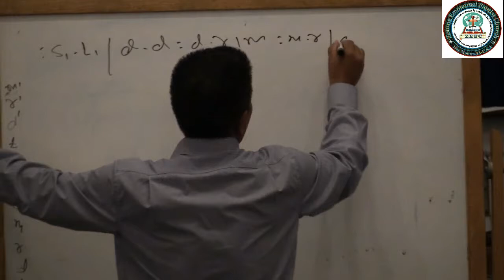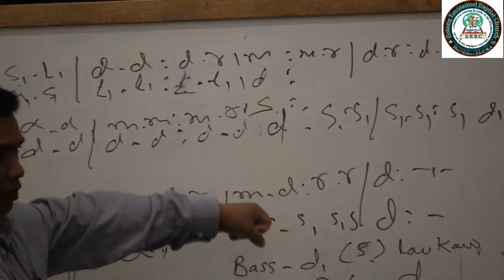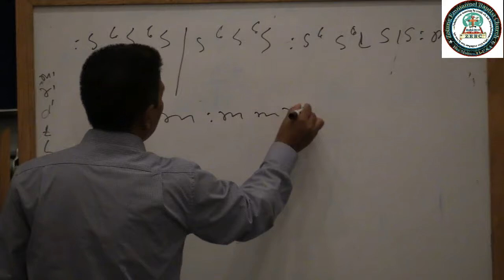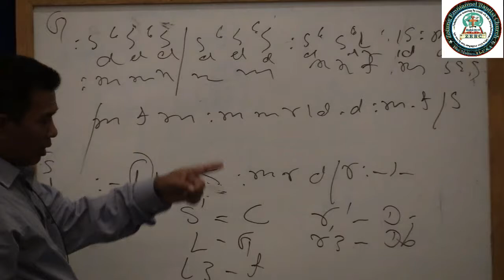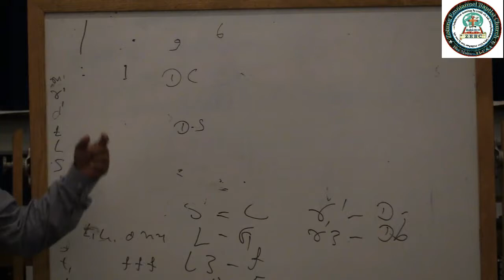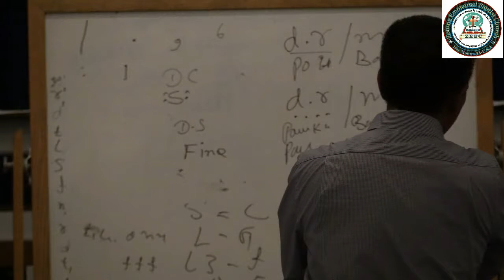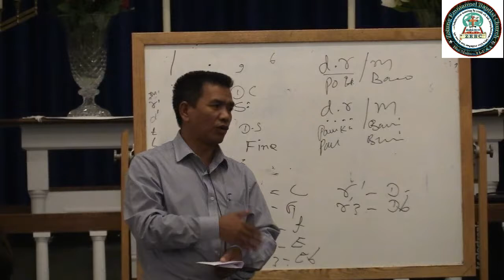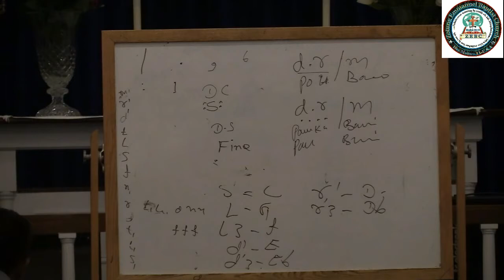Rev.Peng Shwe Soalfa cca ku naw # 2